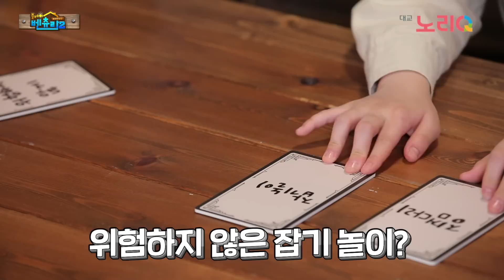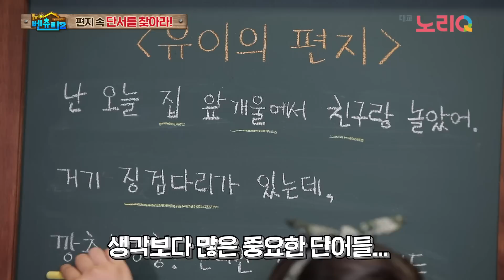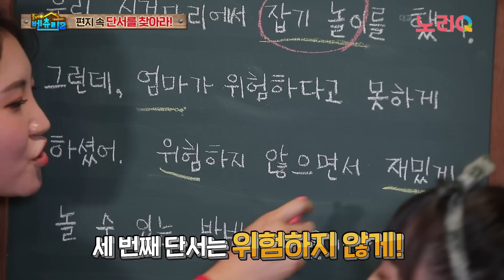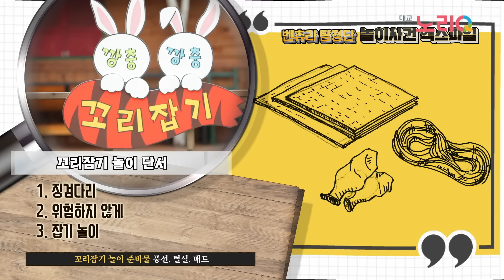[CC]🌟플레이벤츄라 시즌2🌟 | 11화 깡충깡충 꼬리잡기ㅣ어린이 프로그램ㅣ대교 노리QㅣPLAY VENTURA Season 2 ep.11ㅣDaekyo noriQ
📢놀이탐험대 플레이벤츄라가 놀이탐정단으로 새롭게 돌아왔어요.
친구들의 고민을 해결 하는 놀이 해결사 벤츄라 탐정단!🕵
단서를 모아 놀이를 완성하고, 더 신기하고 더 재밌게 놀아요!

🔔 목요일 오후 6시 플레이벤츄라 풀영상이 유튜브에 공개
📺️ 목요일 오후 6시 다음화 대교 노리Q에서 본.방.사.수 👌

🌟플레이벤츄라 Full EP.11 깡충 깡충 꼬리잡기
"피요피요~"
반짝반짝 불이 들어오며 벤츄라 친구들을 부르는 피요.
마법 책을 펼치자 누군가에게 온 편지가 보이는데..
벤츄라 놀이 탐정단에게 온 의뢰 편지!
과연 벤츄라 탐정단은 멋진 놀이로 고민을 해결할 수 있을까?